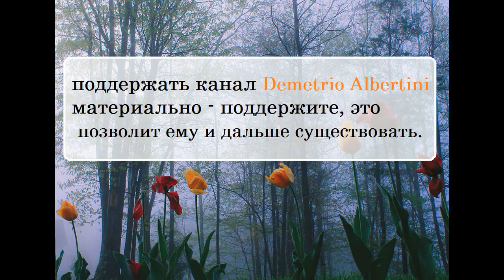Дмитрий Быков про девяностые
Ниже все возможные варианты:

➤ Сбербанк:  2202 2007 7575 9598
➤ ВТБ: 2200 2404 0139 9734
➤ tinkoff: 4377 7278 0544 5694

🔹➤✉ merekon@mail. ru